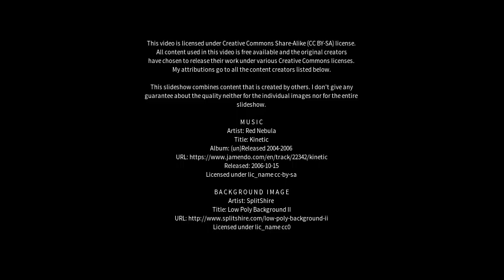Best places to visit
Best places to visit - San Severo (Italy) Best places to visit - Slideshows from all over the world - City trips, nature pictures, etc.